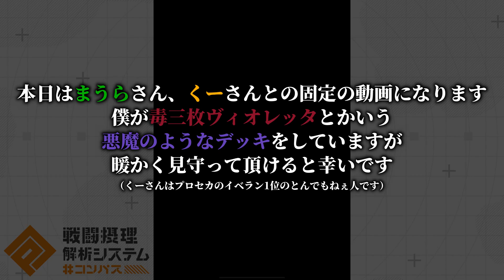狂気の遠距離毒3枚ヴィオレッタがガチで面白すぎるｗｗｗ【コンパス 】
・配信元

超面白いけど友達はいなくなる＾＾；
このデッキも悪くないですがシャドウの枠を
エボリリに変えるとよりガチなデッキになります。

この吸収毒もっと使いたいから毒カードとシナジーある
ヒーローとか出てくれたら嬉しいなー。

▼応援プレイヤー登録良ければよろしくお願いします！
・コンパス応援コード：C-zsfZ
・ライアリ応援コード：L-zDpr

八王子Pです！

動画の感想、要望、ファンアート等はこちらから！